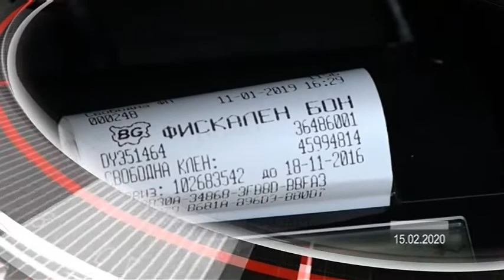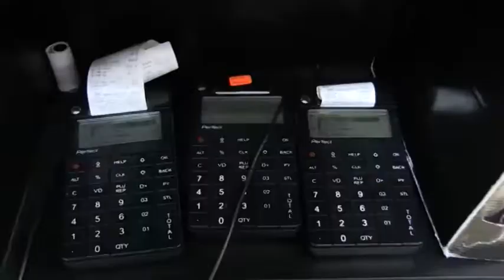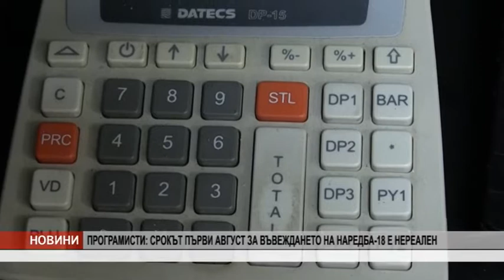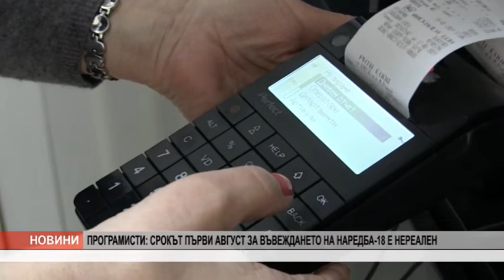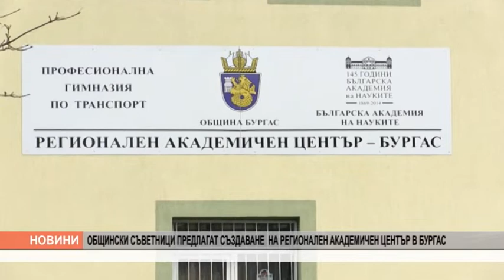VE4ERNI NOVINI 15 02 20